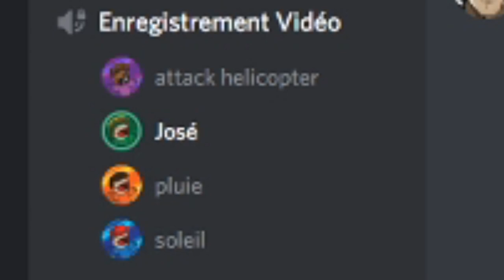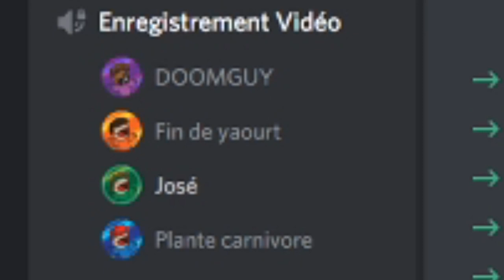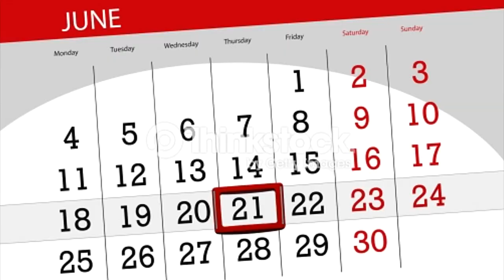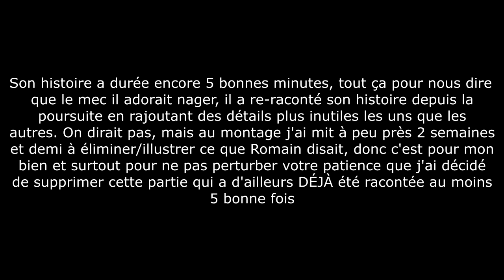SOIRÉE ANECDOTES ! | Spécial 100 abonnés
Merci pour tout, en espérant vous revoir régulièrement sur la chaîne !
On donnera tout pour vous divertir à l'avenir, plus que maintenant, promis !

Musiques utilisées :

8:52 : Rodrigo Amarante - Tuyo

11:43 : Heinz Tiessen: Zwei ernste weisen für viola und klavier (1920)

16:09 : Anthony Gonzalez, Gael García Bernal - Un Poco Loco (Lyrics from the movie "Coco")